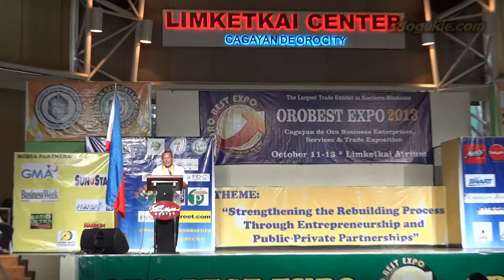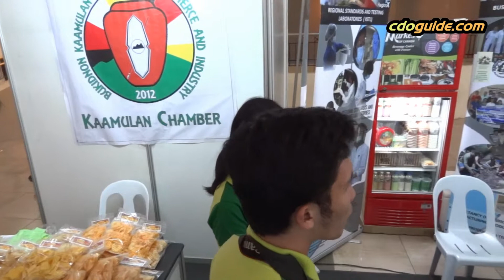Oro BEST Expo 2013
Cagayan de Oro Business, Enterprises, Services and Trade Expo.  October 11 to 13, 2013 at the Atrium, Limketkai Mall.